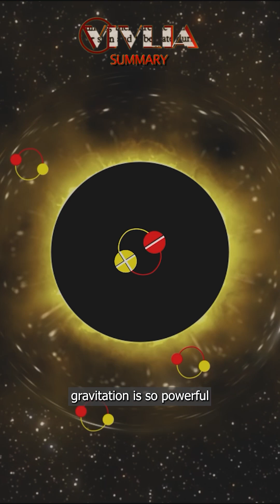Hawking Radiation: The Particle Pair That Destroys Black Holes